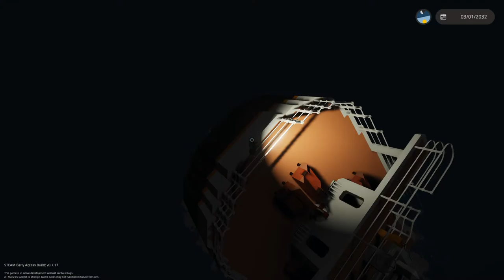GOT THE MIC WORKING! (Gaming: Stormworks)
got me mic working and atlantic is FUN :/